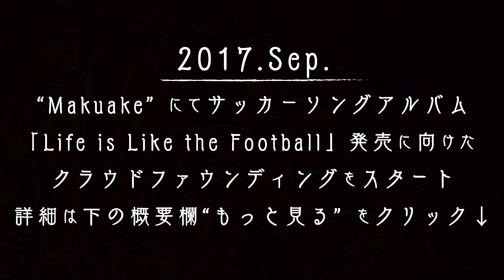【MV】Shots on Goal/Leo the football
Life is Like the Football【Football×HipHop Album】収録曲

アルバム通販(直筆サイン入り、全曲解説CD付き、全曲インストCD付き etc)➡︎

Lyrics & track by Leo the football
mixed by 宮川祐史（Magic Stomp inc.）
Directed by Barbarian Tanigawa

-Special Cast-
フリースタイルフットボーラー
Ball Beat Crew(横田 陽介 & ADACHINHO)

アルバムジャケットデザイン
Marika

【歌詞】
「Shots on Goal/Leo the football」

〈verse1〉
仕事だったら本気で遊んでる

感覚で出来ることが条件が始まりだったこの冒険

内側からの声「戻ろうぜ」

少年 甘えてちゃ行けません

だって現実からは逃げられん

ノルマに成果 目標に結果クリアした上で遊べるか？

アホですか？この俺がいつ逃げた？

これまで描いて来た 地図見れば成功の鍵は転ぶ事

階段は座るより登るもの

ビブスからユニフォーム

ジャージからスーツ

だが上行くほどに増えていくシガラミで窒息寸前

辿る記憶の奥 蘇る 捨てた理想

〈hook〉
Sho…Shots on Goal

生み出すmy job like a 工場長

0からチャンスを創造しよう

Last peace はプレイヤーの即興Show

Sho…Shots on Goal

数多あるピンチの状況を

想定し研究 結論でレッスン

没頭し過ぎて度を越しそう

全身全霊賭けてきた

勝負でも何度も負けてきた

吠えてぶつける赤い情熱

捨て冷静にただ見据えた頂点

ある物ない物見極めて

なきゃいけないものを追い求めて

私情排除 下す判断も

誤りゃすぐそこ最後の晩餐かも…

〈verse2〉
あーでもない(ha!?)こーでもない(ha!?)

好き勝手言われる All day All night.

培われたスルースキル駆使すりゃ

死後評価はブルースリー

ドラゴンばりに昇り続ける

オワコン呼ばわり抗い続ける

自分知るのは自分だけ

見返しゃ最高の気分だぜ

引き継いだバトンは想像以上の

重さで今にも卒倒しそうでも

ペースダウンなんて許されない

寧ろアップして君震わせたい

進化のために必要な変化に

気付けぬ賢者の批判の連打

受け積み上げてく成功のジェンガ

楽しむメンタル Call me 変態

〈hook〉
Sho…Shots on Goal

0からチャンスを創造しよう

Sho…Shots on Goal

もっともっともっとShots on Goal

cause, Football is entertainment

観衆は興奮と経験を 求める

その答えが Shots on Goal

つまんねぇ結果至上主義

ねじ伏せれる その唯一の武器

は次々ぶち込む

Sho…Shots on…

Sho…Shots on Goal

その一個一個が勝ちへの布石

経験にすればマジでもう無敵

辞めたいほどしんどくても明日にはもうやりたくなってそう

さぁ取り掛かろうか

最初の日のようなホワイトボード上

最後の仕事